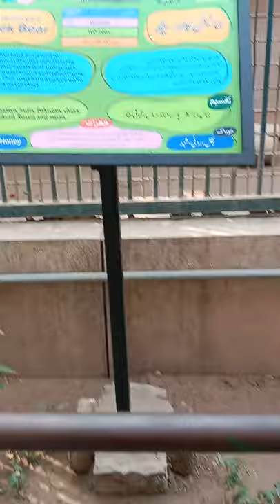Lahore zoo shorts panda